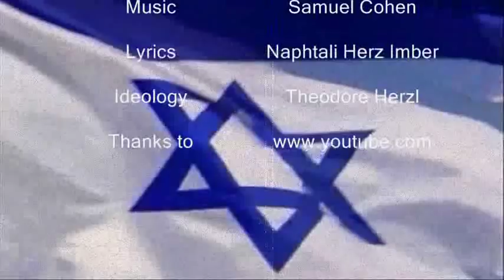HaTikvah - National Anthem of Israel - הַתִּקְוָה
I made this movie on Israel's national anthem HaTikvah with movies and pictures I found on Youtube and Google. It starts with the temple in Jerusalem being destroyed by the romans. After this you can see jews in the Diaspora, followed by images from WWII. After being liberated the jews went to the promised land by boat and the state of Israel is declared by Ben-Gurion. The end of the movie is the taking of Jerusalem in 1967, the changing borders along the years and of course the beautiful flag of Israel.
In short: Great movie on HaTikvah, the one and only anthem of the state of Israel.